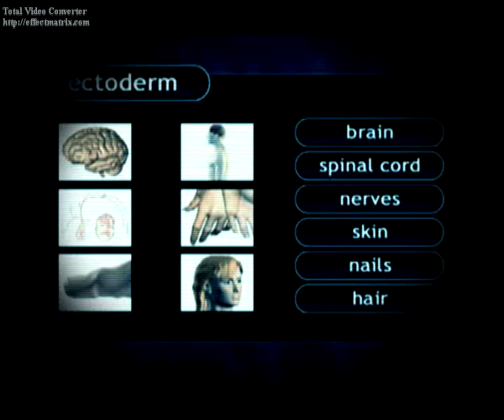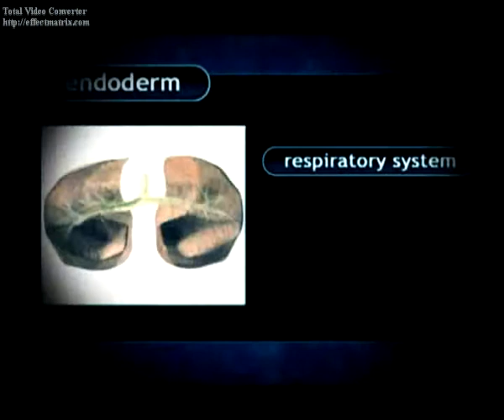AFYA CHECK - 1/DEC/2012 - SIKU YA UKIMWI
SIKU YA UKIMWI
Interview - Waziri wa Afya Mh Dr.Hussein Mwinyi
               - Waziri wa nchi ofisi ya Waziri mkuu sera , uratibu na Bunge  Mh.William Lukuvi
               - MWENYEKITI WA TACAIDS Dr Fatma Mrisho
               - Prof.Mohammed  Janabi